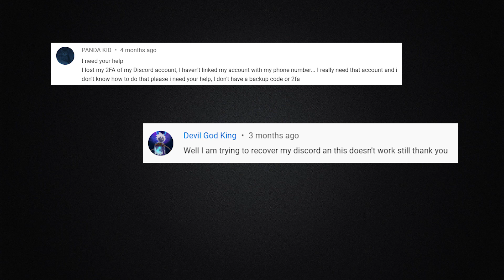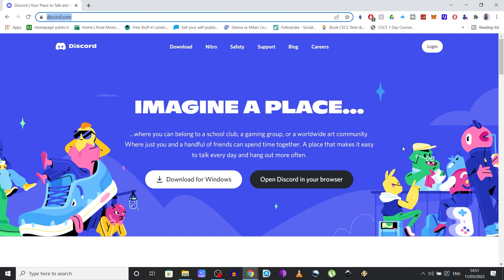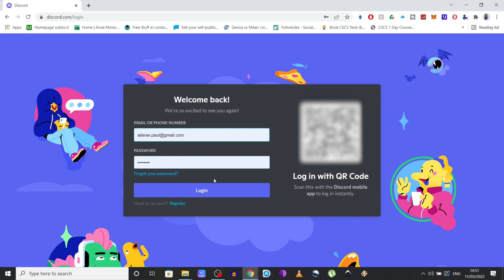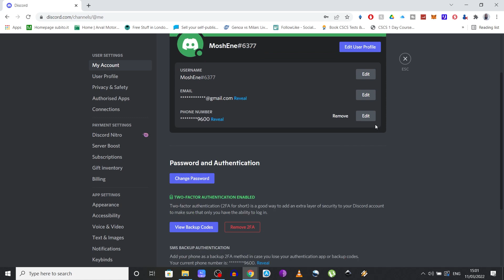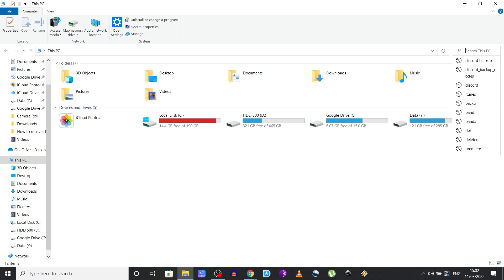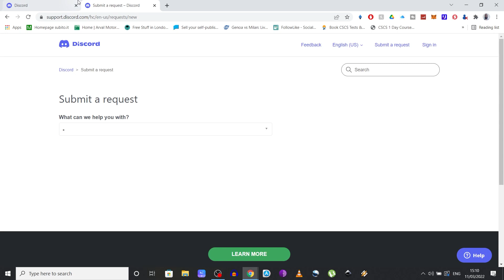How to recover your Discord account with lost Authenticator / Backup code | Part 1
Many of you have problems with accessing your Discord account under different circumstances, so in this video we're going to address the problem and see all the options available to recover your Discord account if you lost your authenticator app generating the 2FA codes or your phone number. So make sure to stick around till the end of this video, to find out whether you can still recover your Discord account or not.

Disregard what I said about the Discord support team. You can now reset your 2FA following a few easy steps.

You can find here my previous video on

Gooseneck Phone Holder

If you have any other questions, give me a shout on social media & I'll try and answer all the questions you might have.